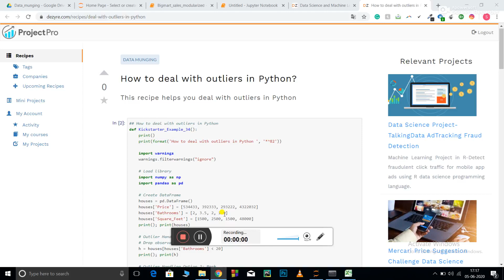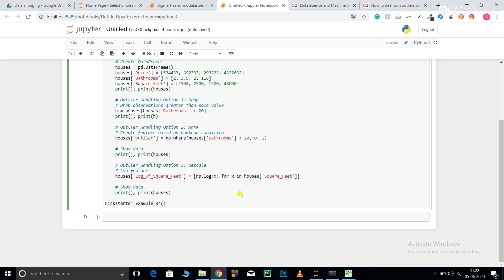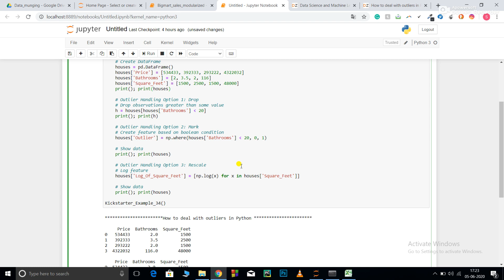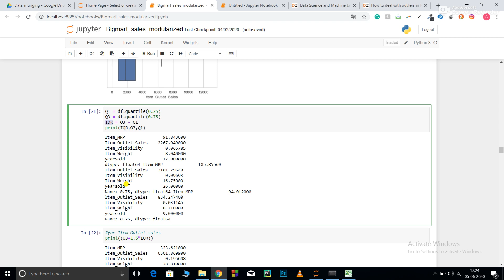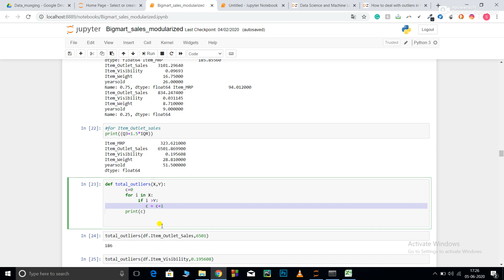Outliers in Python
To view more free Data Science code recipes, visit us

Often, when you visualize your data, some data points are exceptionally different from others. These data points are called outliers. In basic words, outliers are out of the range values. In this recipe, you will learn how to deal with them.
Why ProjectPro? With ProjectPro, you get access to 100,000+ lines of verified, downloadable code and 50,000+ minutes of videos and practical hands-on experience from real industry projects as well as Tech support and 1-1 sessions.
So, check out ProjectPro - the only solution for solved industrial-grade projects.